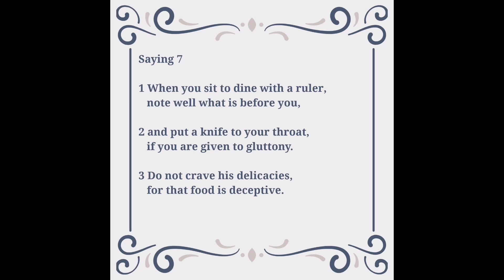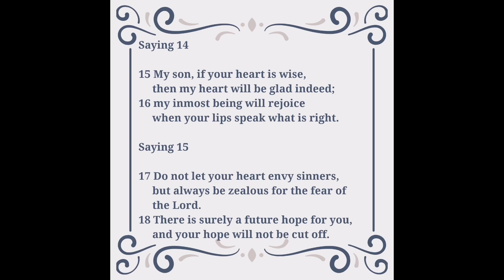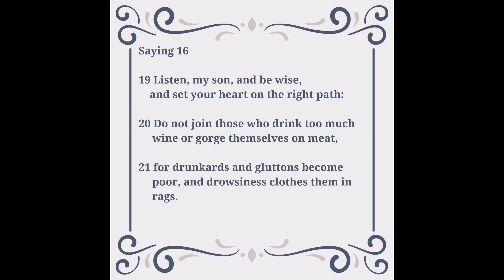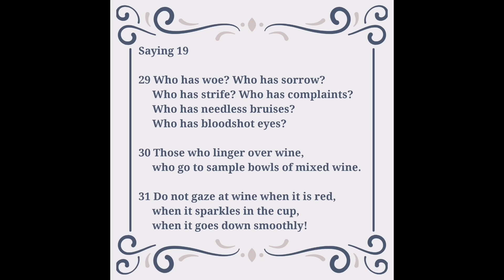Proverbs 23 (Text & Audio)